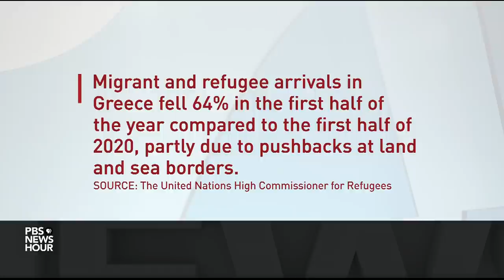Greek authorities crackdown on critical nonprofits amid backlash for refugee pushback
Police in Greece’s most eastern islands have launched a human-trafficking prosecution against nonprofits that help asylum seekers try to avoid being pushed back at sea to Turkey. The move is being seen as part of a wider effort by some European countries to criminalize humanitarian organizations as the Greek coast guard defends its pushback efforts. Special correspondent Malcolm Brabant reports.